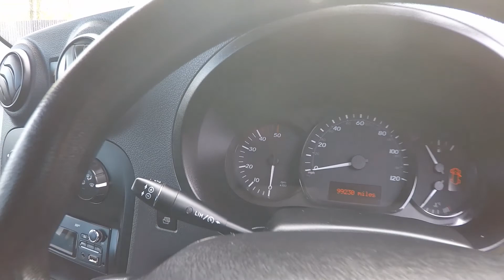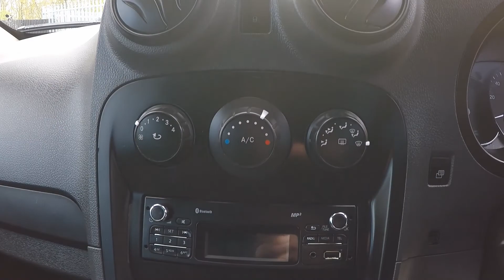Citan Lwb Crew 13YGZ